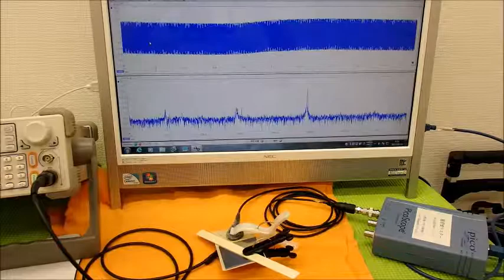超音波の測定・解析に基づいたシステム技術 ultrasonic-labo